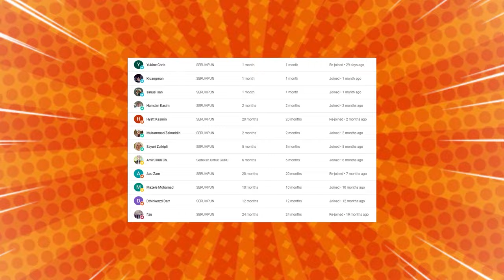🔥WOHH❗BIKIN ORANG INDONESIA TERLIUR❗MILO MALAYSIA MEMANG TAKDE LAWAN❗ CAKMOJIB REACTION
GAES BANTU SUPPORT CHANNEL KITA :

+ @CAKMOJIB TV
+ @KEBUN CAKMOJIB